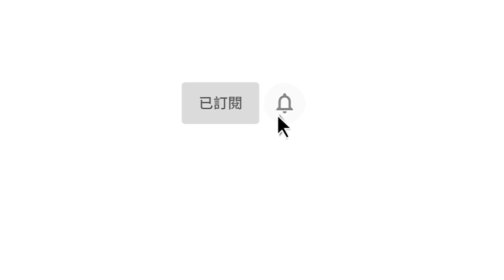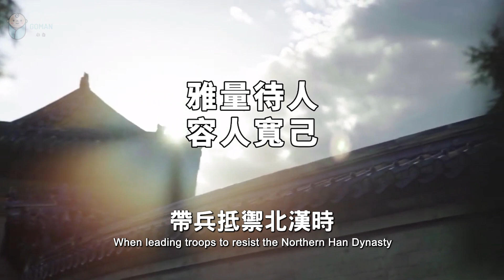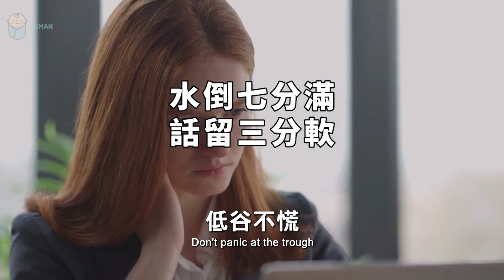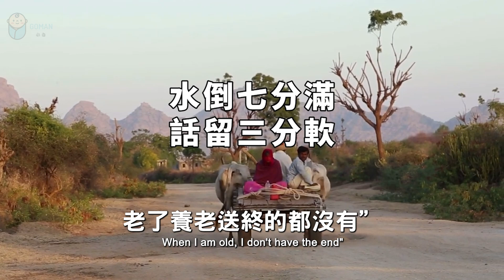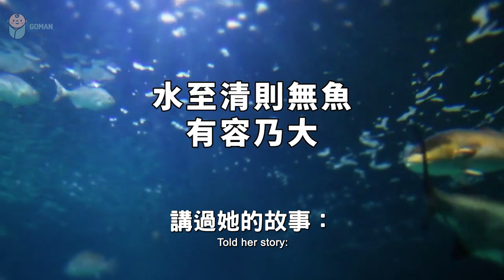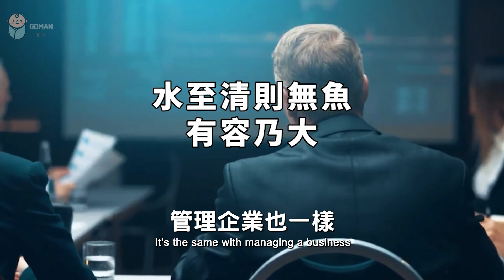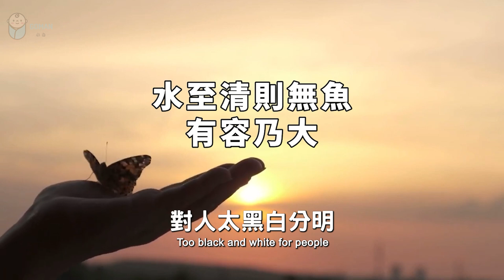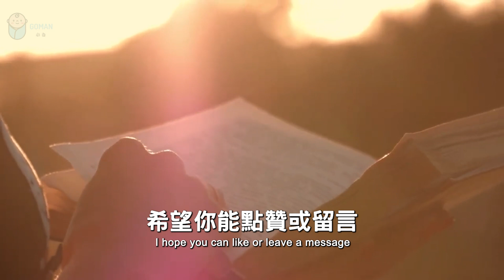2023 凡事留餘地，雅量能容人 Leave room for everything, generosity can accommodate others【愛學習 】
2023 凡事留餘地，雅量能容人 Leave room for everything, generosity can accommodate others【愛學習 】

 • 2022 有一種聰明，叫「冷處理」...

 • 2022 真正聰明的人，3不問，5...

 • 2022 說話的語氣，可以影響人的...

 • 2023 最頂級的智慧：「思退」！...

 • 2022 改變心態，你就是個強者！...